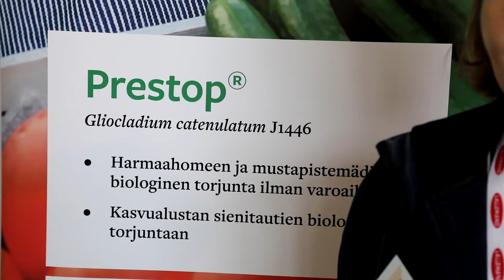Biologista torjuntaa avomaalle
Päivi Heino Verderasta kertoi uusista avomaan vihannesten ja mansikan tautien torjunnasta Cliocladium catenulatum -sienen avulla.
– Tukes on myöntänyt Prestop-valmisteelle Minor Use -käyttöluvan mansikan juuristotauteihin ja tyvimädän torjuntaan, kaalin möhöjuuren torjuntaa ja sipulin fusarium-mädän torjuntaan sekä avomaakurkulle Didymellan torjuntaan.
Mansikantaimien upotuskäsittely Prestop-liuoksessa parantaa taimien kasvuun lähtöä ja torjuu monipuolisesti taudinaiheuttajia.
– Vaikutus kestää kasvukauden, mutta se parantaa mansikan talvenkestävyyttä, kun käsitellyillä taimilla on terveempi juuristo.